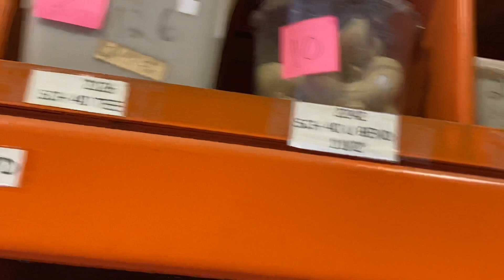Lot 35 PVC fittings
Gerner Electrical & Plumbing Supply Online Auction 7/22/2021